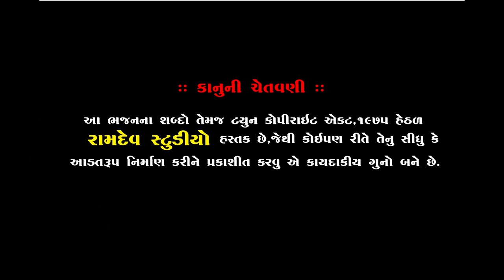Amish Vaghela || ભેદી ગુરૂજીએ ભેદ બતાયા || Piplidham || Neja Utsav 2019 || Ramdev Studio Dharpipla